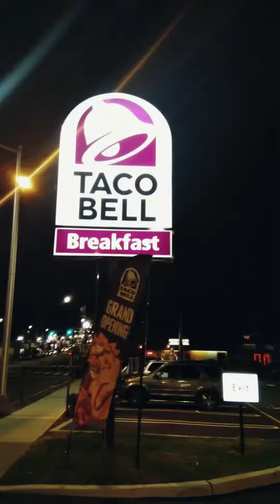Tacobell - Snare WestFamily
Snare